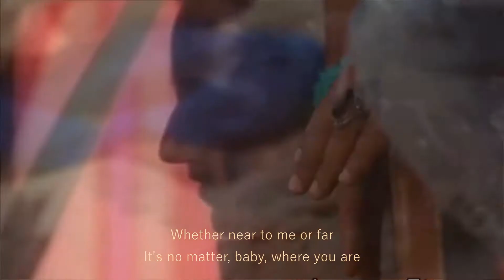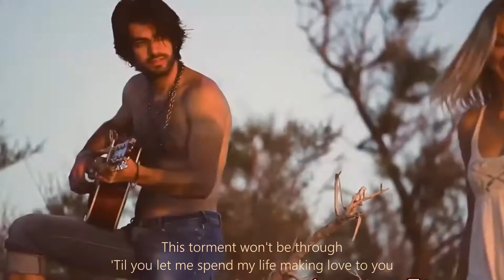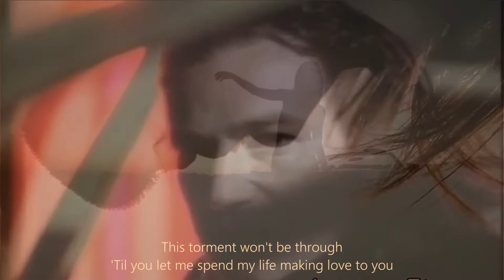U2- Night And Day / Edit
A Cole Porter cover, released as a single before Achtung Baby.